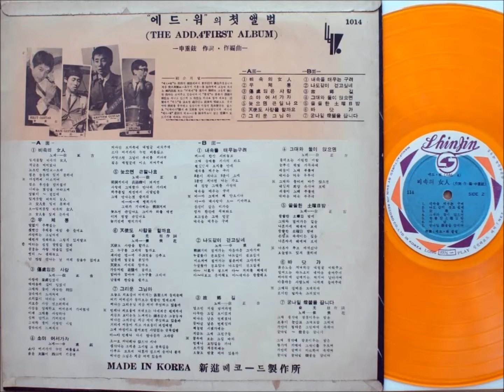에드 훠(Add4) - 그리운 그님아 (1964) 신중현 작사 작곡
신중현이 가장 먼저 결성했던 록그룹 에드 훠(Add4)의 비속의 여인(1964) 수록곡 '그리운 그님아'..
이 음반은 메인보컬 서정길을 커버로 한 재반으로 수록곡은 초판음반과 동일합니다. 1970년정도 발매추정..
신중현 작사 작곡 / 리드보컬 신중현 /  연주 에드 훠.. 즐감하시길